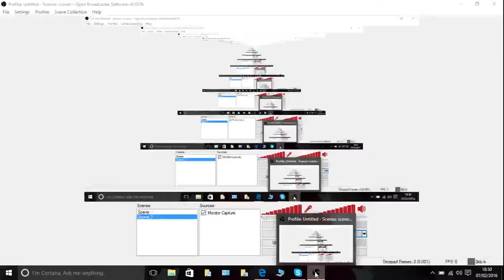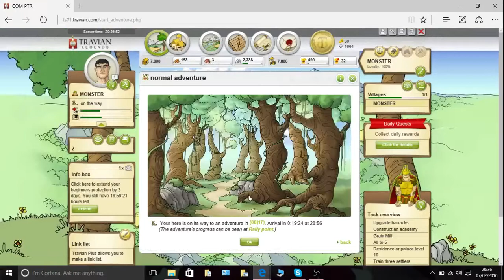Playing Travian Day 3 ( server ts71.com )